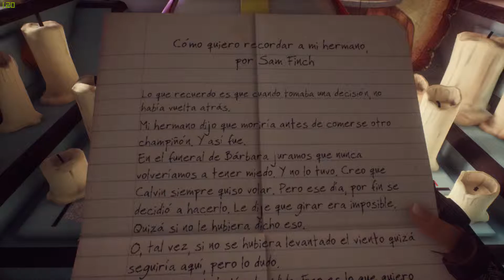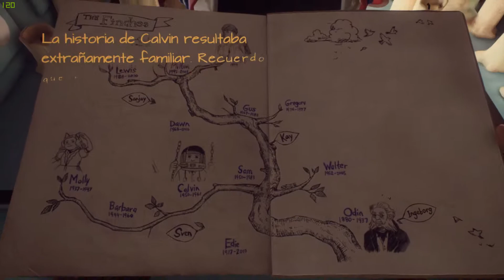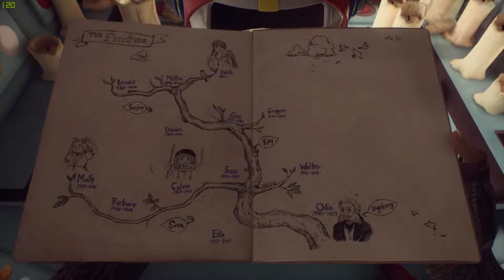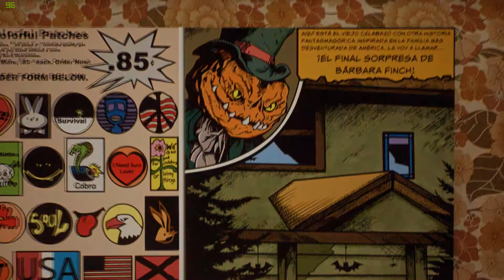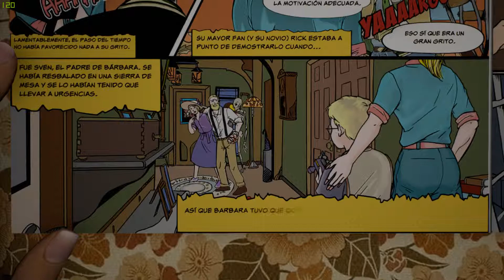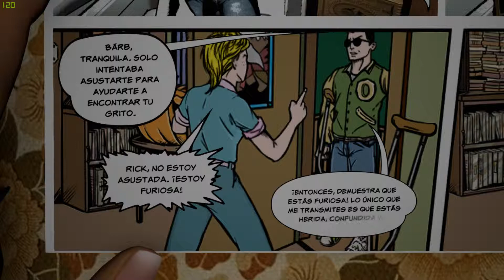What Remains of Edith Finch - Parte 2 - La Historia de los Monstruos